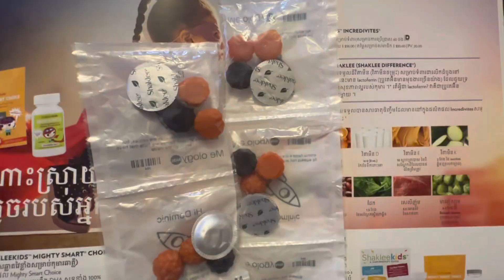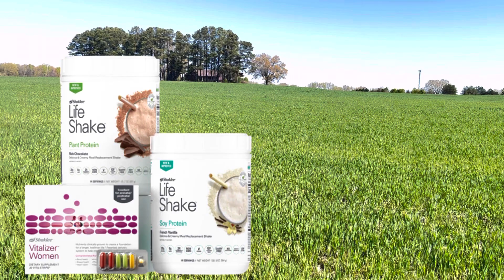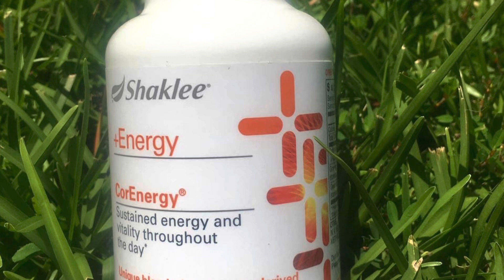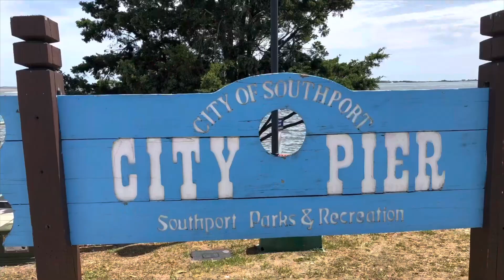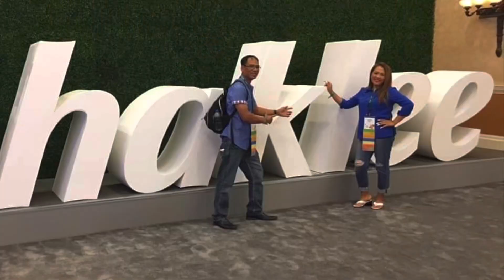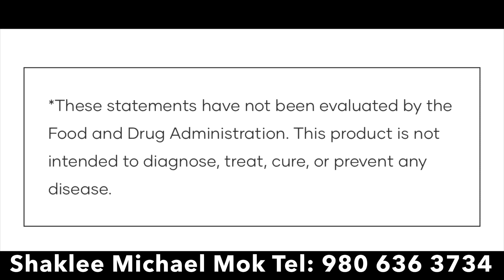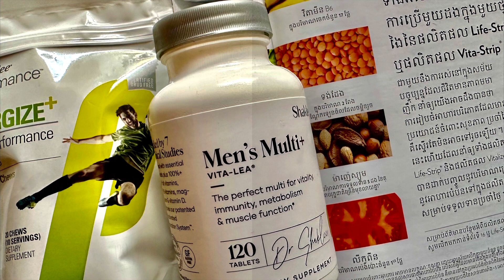រីករាយណាស់ដោយបានមកសុខភាពវិញ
ការថែរក្សា​សុខភាព ទាំង ៤​ ប្រព័ន្ធ គឺ​ ថ្លើម ក្រពះ ឈាម និង ប្រព័ន្ធបន្ទោបង់
ទីបន្ទាល់របស់ខ្ញុំ ការលាងសំអាតជាតិពល់ជាមួយ:
Shaklee 7-day Healthy Cleanse.

👉រោគសញ្ញាប្រាំបីយ៉ាងដែលបានកើតចំពោះខ្ញុំ
នេះបទពិសោធន៍របស់ខ្ញុំ និង ដោយគ្មានការព្យាបាលណាមួយក្នុងអស់រយៈពេល 13 ឆ្នាំដែលទទួលរងពីជំងឺទាំងនេះ។ ការចូលរួមចែករំលែក សង្ឃឹមថា អាចជួយបងប្អូនដែលមានបញ្ហាដូចខ្ញុំផងដែរ។

ថ្នាំពុលគឺជាអ្វីដែលបំផ្លាញរាងកាយរបស់យើង ជាតិពុល មកពីម្ហូបអាហារទំនើបទាន់ចិត្ត ការដុះផ្សិតក្នុងផ្ទះ,សម្លៀកបំពាក់, Microwave ទូរស័ព្ទដៃរបស់យើង និងបរិយកា,បរិស្ថាន មកពី ដី ទឹក ភ្លើង ខ្យល់ ដែលបង្កប់ដោយជាតិពុលមើលមិនឃើញ ក្នុងសម័យវិទ្យាសាស្រ្តទំនើបនេះ។ល។និង។ល។
នេះជារោគសញ្ញាដែលមានជាតិពល់ក្នុងខ្លួន:
•ការឈឺចាប់ក្នុងជើង
•ឈឺពើតមិនដឹងហេតុផល
•ភាពស្ពឹក ស្រពន់
•និងរោគសញ្ញាផ្សេងទៀត:
1.ការអស់កម្លាំងហេវហត់
2.បញ្ហាសុខភាពដោយស្វ័យប្រវត្តិ មិនដឹងហេតុផល
3.បញ្ហាស្បែករមាស់, ស្ងួត,គគ្រើម កន្ទួលជាដើម
4.ភាពលំបាកការផ្តោតអារម្មណ៍
5.ឈឺក្បាលវិលមុខ ញឹកញាប់
6.បញ្ហាពិបាកក្នុងការចុះទំងន់
7.បញ្ហាទទួលទានដំណេកមិនបាន
8.ភាពទន់ខ្សោយខាងសុខភាពជាទូទៅ

👉រោគសញ្ញាទាំងអស់អាចមានវត្តមាននៅពេលដែលកំពង់ប្រើប្រាស់( Shaklee 7-day cleansing kit)ការលាងសំអាតជាតិពល់ក្នុងរយៈពេល៧ថ្ងៃដូចជា:
•ឈឺក្បាល វិលមុខ
•ឧស្ម័ននិងហើមពោះ,
•ការរលាកស្បែក,រមាស់, ឡើងកន្ទួលជាដើម
•ការអស់កម្លាំង,
•ការប្រែប្រួល​អារម្មណ៍,
•ត្រេកឃ្លានអាហារជាងមុន
សម្រាប់ព័ត៌មានបន្ថែមសូមទាក់ទងខ្ញុំឈ្មោះ ម៉ៃ លេខ 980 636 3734
ឬក៏ទំនាក់ទំនងតាមហ្វេសប៊ុកខ្ញុំខាងក្រោម
សូមអរគុណ